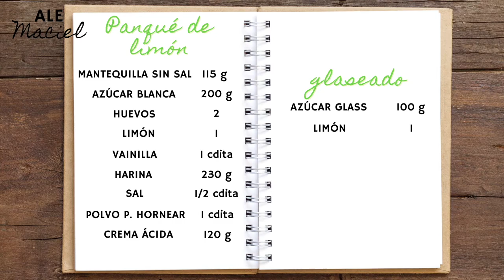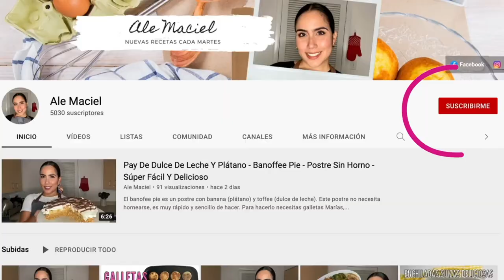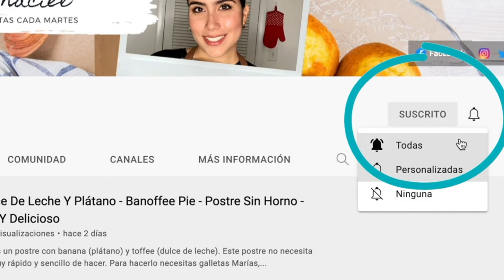Panqué de limón 🍋 Facilito!!!!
Hoy te comparto la receta de este panqué sencillito. Muy fácil de hacer y muy muy rico. Como la mezcla lleva crema, el panqué queda súper suave.
Para hacerlo necesitas: mantequilla, azúcar, huevos, limón, vainilla, harina, sal, polvo para hornear y crema espesa.
Además de azúcar glass y un poco de jugo de limón para hacer el glaseado.